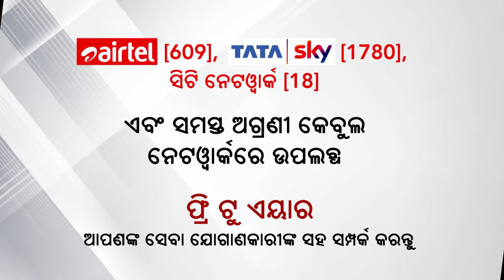ଆପଣ ଦେଖୁଥାନ୍ତୁ ଅର୍ଗସ ନ୍ୟୁଜ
ଆମେ ହେବୁ ଓଡିଆ ଅସ୍ମିତା। ସଂସ୍କୃତି ଓ ପରମ୍ପରାର ପ୍ରତିନିଧି । ଆପଣ ଦେଖୁଥାନ୍ତୁ ଅର୍ଗସ ନ୍ୟୁଜ